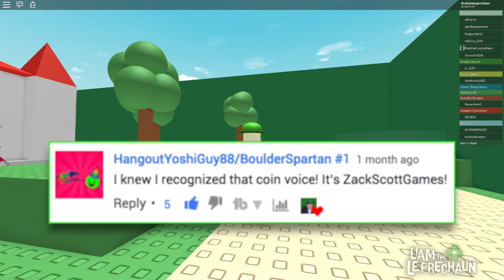SUPER MARIO OBBY ☘ Liam the Leprechaun Plays Roblox